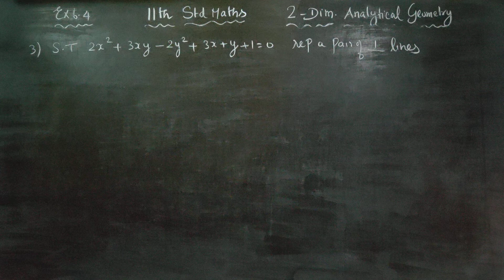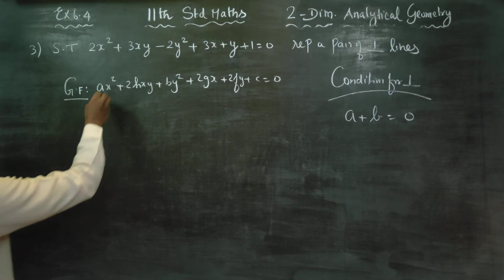11th Std Maths Ex.6.4(3) Show that 2x^2+3xy-2y^2+3x+y+1=0 represents a pair of perpendicular lines